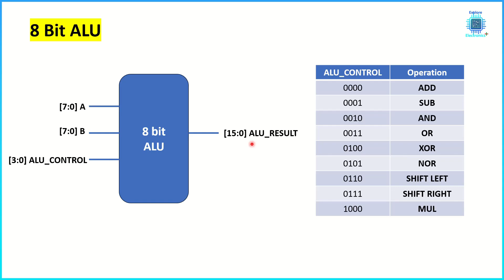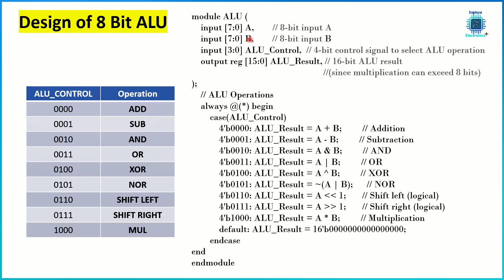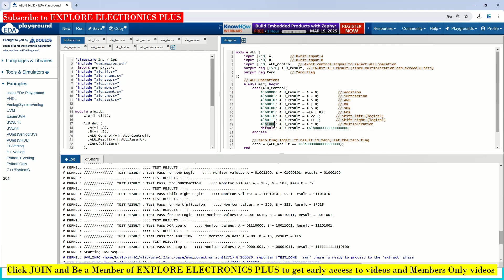Design and UVM Functional Verification of ALU | Part 1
Design and verification of of 8 bit ALU is explained.
Next Part of the video you can understand Complete UVM Testbench for ALU verification.

Content:
0:00 Introduction
0:15 Mux Design, Truth Table
1:15 verilog Design Code
3:25 UVM Testbench
6:50 Test Class

Learn Digital and verilog basics  @ExploreElectronics
This video is of Complete Testbench, includes uvm config db, run phase, sequence, sequencer to driver communication.

Follow @exploreelectronics for Basics